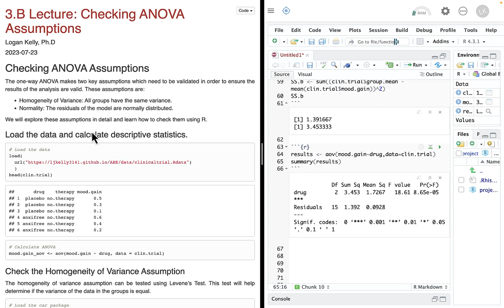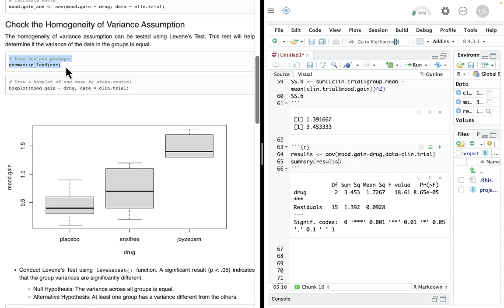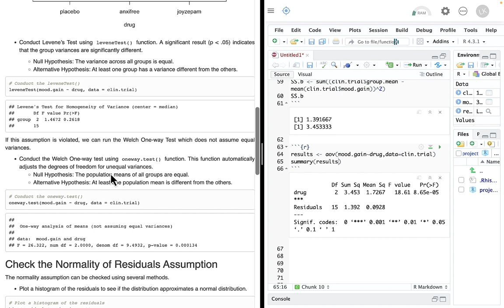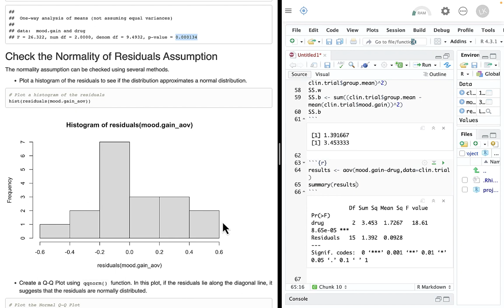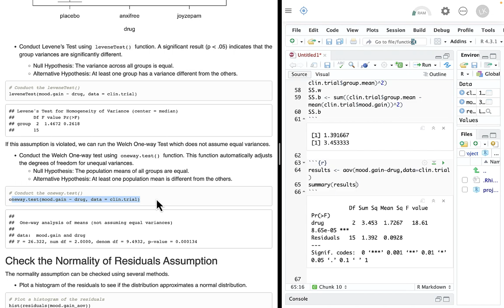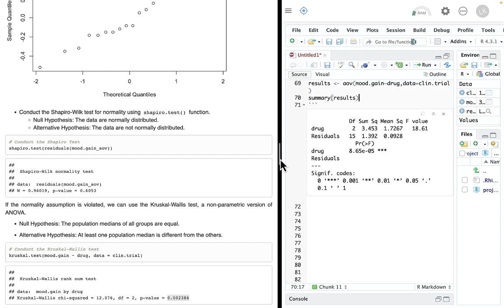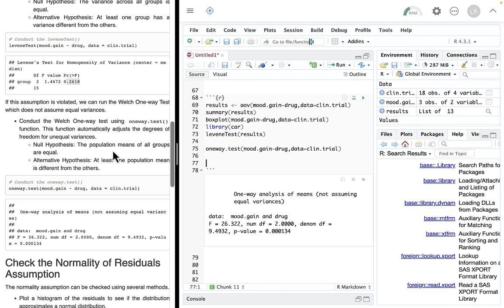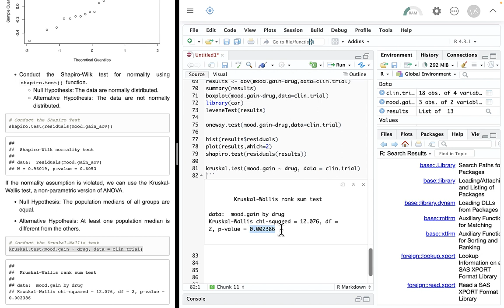17. Checking ANOVA Assumptions